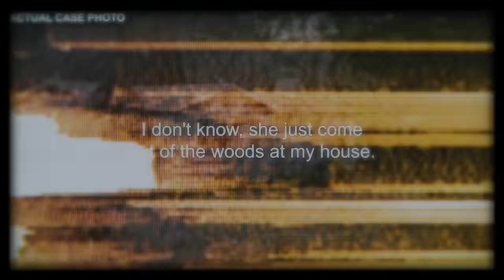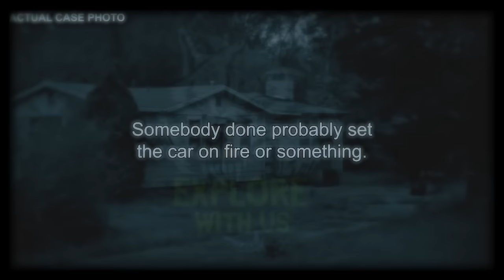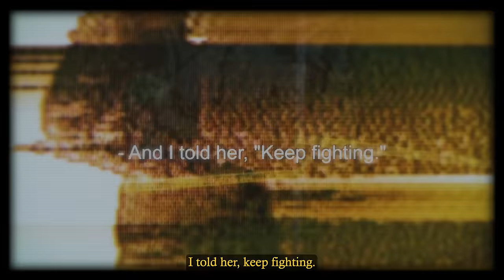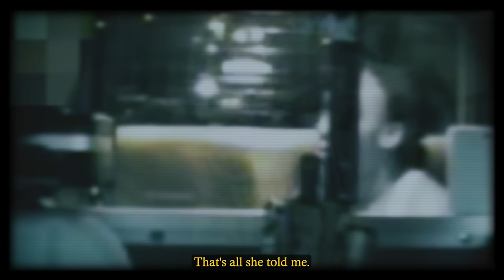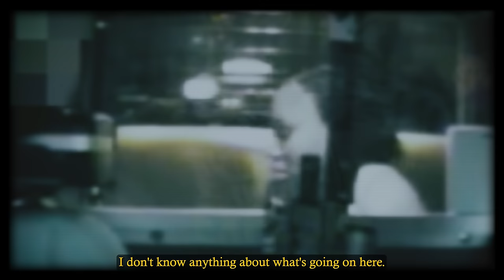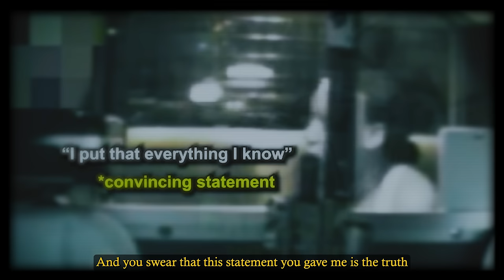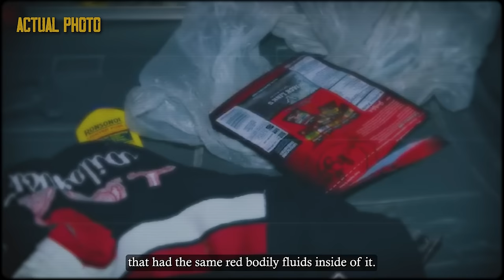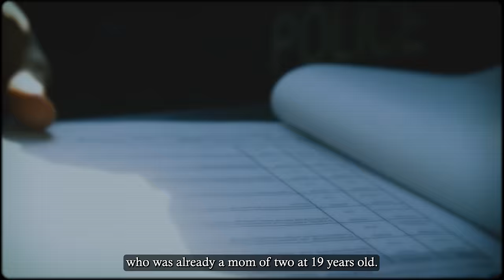The Woman Who Was Burnt Alive But Survived Long Enough To Call 911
Woman Is Burnt Alive, Survives Long Enough To Call 911

In March of 2010, A man was chilling on his porch, enjoying the cool breeze when suddenly he heard a faint sound coming from the bushes surrounding his house, he could not make out who it was or if it was even a person because it was pretty dark and the sound was faint. Soon enough, he heard the sound, this time, it was louder and it sounded like a woman’s voice.
As he looked around, trying to make out who it was, a dark shadow appeared out of the bushes, as it got closer, the man could make out it was indeed a woman who seemed like she was on fire.
What events led to the brutal attack on the young woman? And how were her attackers caught? Let’s find out in the story of Audreanna Zimmerman, the woman who went through hell, but survived to run away.